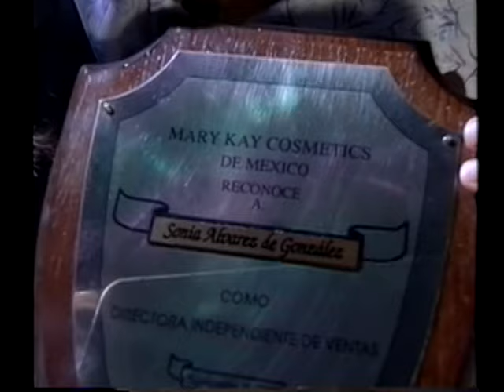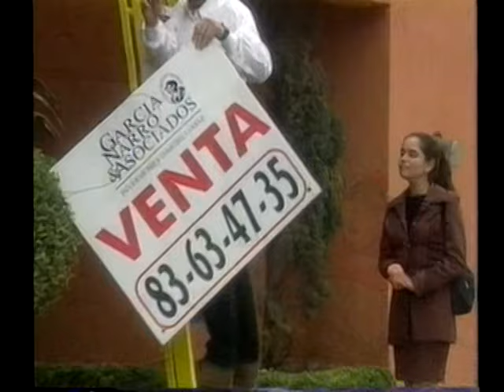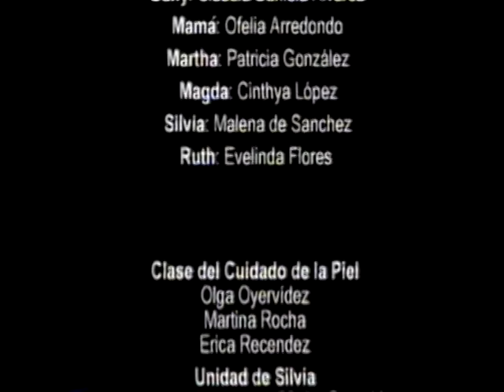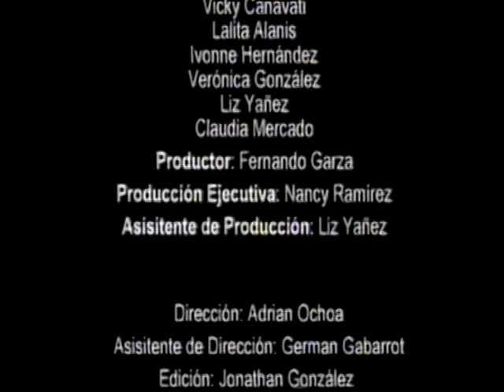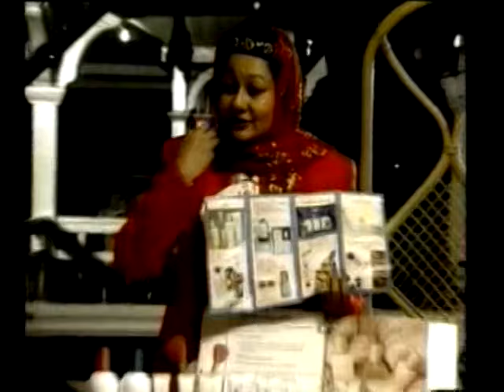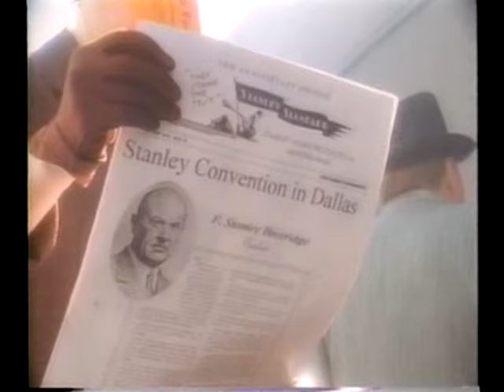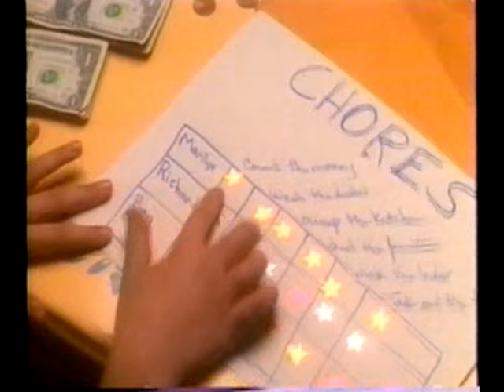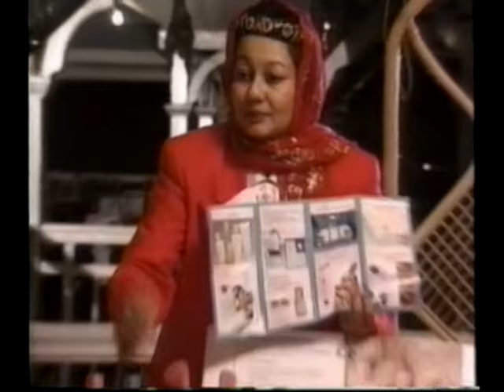La Oportunidad Mary Kay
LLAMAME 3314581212